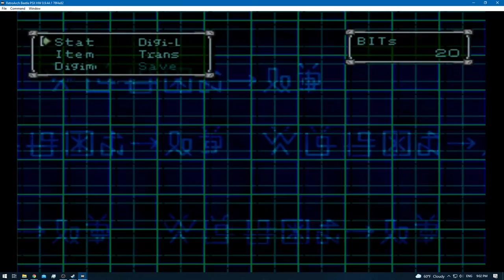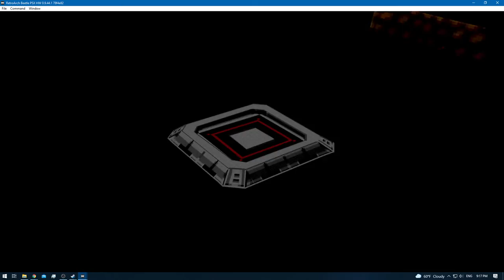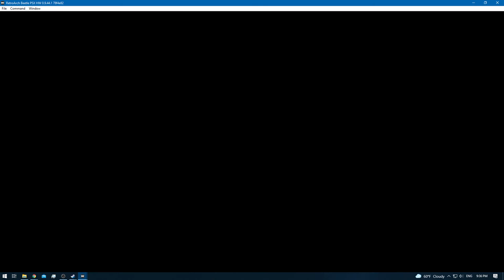Digimon World 2 [RA] - Episode 4.2 - Training & Exploring (Video Domain) [NC]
* 0 - 10 [Rookie]
* 11 - 20 [Champion]
* 21 - 30 [Ultimate]
* 31+ [Mega]

None!

None!

None!

None!
[YouTube Chapters]

0:00 - [YouTube Time Stamp Feature]
0:02 - 0:16 [Preperations]
0:18 - 2:14 [Gameplay: (Digital City)]
2:16 - 6:42 [Gameplay: (Video Domain)]
6:44 - [Toy Agumon Caught] [Main Team]
6:46 - 15:48 [Gameplay: (Video Domain)]
15:50 - 17:26 [Gameplay: (Digital City)]
17:28 - [Wolf EG Upgrade 4 - 5] [Maxed]
17:30 - 18:07 [Gameplay: (Digital City)]
18:08 - 35:09 [Gameplay: (Video Domain)]
35:10 - 36:14 [Gameplay: (Digital City)]
36:15 - [End of the Episode]